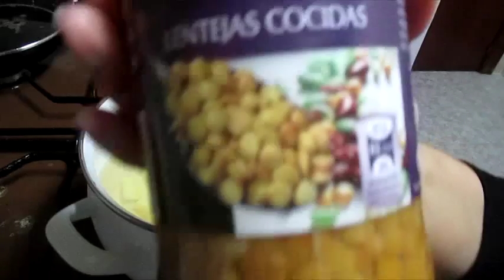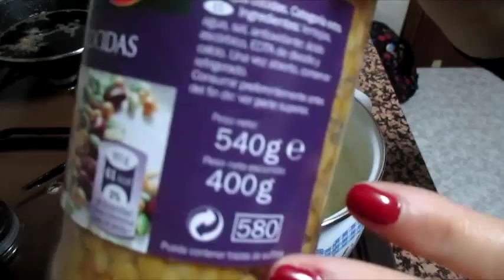Peticion . Lentejas Ana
Espero Que Os Guste Y Que Las Disfruteis